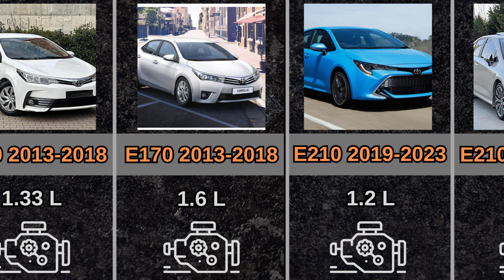Evolution of Toyota Corolla | Data Comparison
Welcome to "Car Dabbler," where we delve deep into the automotive world and provide top-rated content on car comparisons and real data insights. In this video, we journey through the timeline of the Toyota Corolla, examining its evolution from inception to the modern era. 🚗

Using cutting-edge 3D data visualization, we'll compare the changes in size, length, and design aesthetics over the decades. Our data analysts have sourced information from trusted data sources to ensure the highest quality of data presentation.

Did you know the Toyota Corolla has undergone significant transformations since its inception? From its modest beginnings to becoming one of the most recognized models in the world, the Toyota Corolla is a testament to the evolution of cars. Our comparison video not only focuses on the Corolla but also on the broader scope of car evolution, helping car dabblers and enthusiasts alike to grasp the sheer magnitude of change in the automotive world.